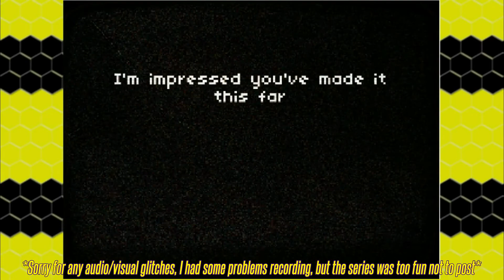Pause Ahead [#3] Grow A Beard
Progress is made, game taunts me about faicial hair. Good time all round.